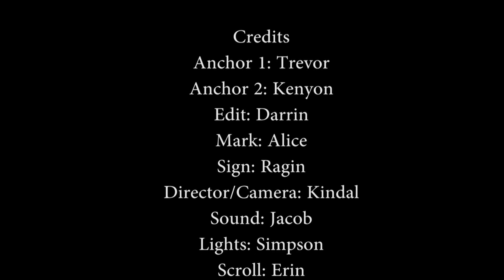Wahawk Announcements October 20, 2016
French t-shirts are for sale. $10.00 for short sleeve and $17.00 for long sleeve. See Madame Meyne in room 326 to place an order. T-shirt orders and money are due by tomorrow.

The Canned Food Drive penny war goes until October 26 during third period. Go and "Bomb" other classrooms with pennies in the first 15 min each day.

Counselors will be administering the COMPASS test on Thursday, October 27 at 9:00 AM in the IMC.
Seniors: if you haven't taken the COMPASS and plan to attend a community college next year or want to take college class next semester, you should sign up. You may also sign up to retake a section. Cost for retakes is $5.00.

Senior Parent Night in the Auditorium on October 25 at 5:30 PM. Getting Ready for College for sophomores and juniors and families in the Little Theater on October 27 at 5:00 PM. College Financial Aid for seniors and families in the Little Theater on October 27 at 6:30 PM.

Would you enjoy competing in dance and movement, singing, acting, journalism, film, mime, or improvisation? If so, sign up online for Large Group Speech and Drama auditions at wahawktheatre.com. If you have any questions, contact Mr. Dawson, Mr. Healy, or Ms. Eisenman.

Cheerleading practice is October 31 and November 1. Tryouts are November 3. You must attend the practices to be able to tryout. Pick up cheer packet outside room 130. If you cannot make either day contact Lyons s @waterlooschools.org.

Club Les Dames invites all African American senior ladies to the Cotillion informational meeting on October 22 from 3-5pm at Covenant in conference room 10. RSVP to Ms. Williams 504-6249.

Students can now schedule appointments with their Counselors via the internet. Go to the West High website under the Counseling Services tab.

The following colleges will be here visiting: Iowa State on October 24 at 9:30. Simpson College on October 24 at 1:00. Sign up in the counseling services office.

October is National Bullying Prevention Month. Cyberbullying is defined as any bullying that happens online or via phone. Example on social networking sites, via text or email, and it usually includes insults, threats, harassment and abusive language. Report it, Don’t support it. ChoosePositive.

Today’s events:
Gay Straight Alliance meet at 2:45 to 3:30 in room 228.
Boys and Girls State Cross Country Qualifying meet
9th Football @ Washington 7:00PM

Football Team Dinner Commons
Debate meets in room 306 from 3-4:30.
After Hours from 2:45 - 4:45 in PBDA rooms.